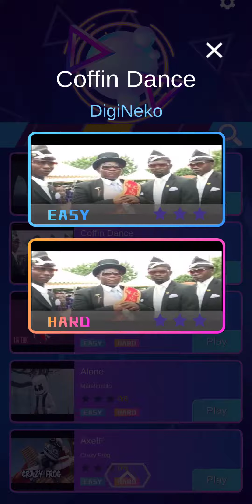[TapMusic] coffin dance |tapping game| astronomia. 3 stars (hard)